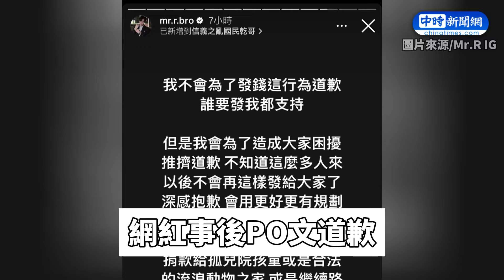【全程字幕】網紅Mr.R信義區大撒千元鈔 蔣萬安：依法送辦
00:00 網紅Mr.R信義區大撒千元鈔　蔣萬安：依法送辦
00:19 信義區大撒千元鈔3000人瘋搶
01:21 台智光拒解子約喊收「延遲利息」　蔣萬安：絕不接受
02:19 柯文哲任內再爆爭議第5案？　蔣萬安說話了
05:16 柯P第四弊案？鍾小平控魚果市場官商勾結　蔣萬安：該查會查
06:10 談京華城容積爭議　郝龍斌批柯文哲：太多不合理